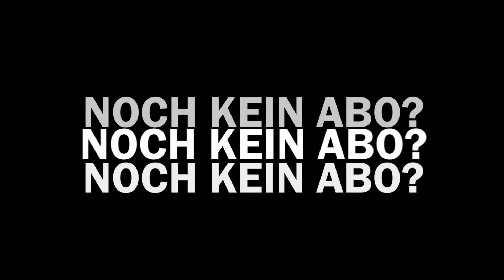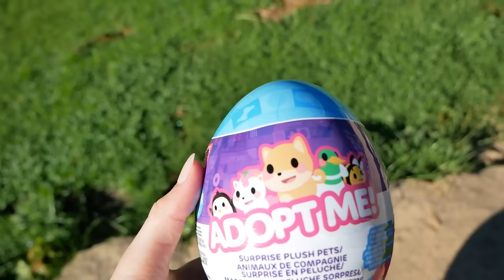FINDE DIE REAL LIFE ADOPT ME EGGS AUF DEM SPIELPLATZ mit Kaan & Dania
Kaan und Dania finden Real Life Adopt Me Eggs auf dem Spielplatz!